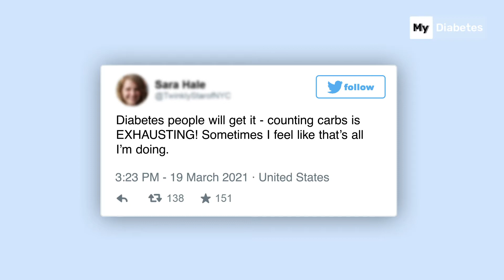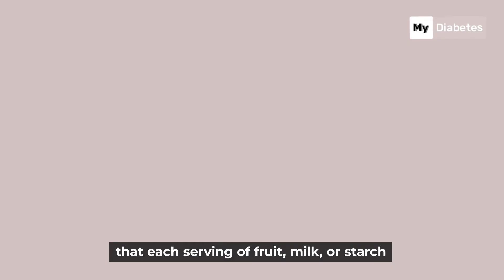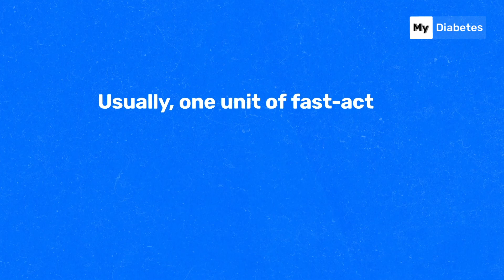Counting Carbohydrates Without Losing Your Mind | Tips for Diabetes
Counting your carbs is a great way to manage diabetes, but it can be hard and just plain exhausting. This video covers some steps you can take toward effectively counting your carbohydrates and managing your diabetes in the long run.

Most of the carbohydrates we eat come from the following food groups: starch, fruit, vegetables, and milk.

How can we make carb counting easier?

-Find the "Total Carbohydrate" number listed on the package's “Nutrition Facts" panel.
-Check the serving size and confirm the amount you can eat.
-Repeat these steps with each ingredient and add up all the grams of carbs.
-Subtract the dietary fiber amount from the total carb amount because it is not digestible and doesn’t increase blood sugar levels.

Fresh foods are usually unlabeled, and you may have to guess the number of carbs they have.

-To make this simple, keep in mind that each serving of fruit, milk, or starch has about 15g of carbs.
-You can always eat more veggies because 2–3 servings of vegetables would be equal to only 15g of carbs.

Insulin is a key player in the body's metabolism, but it can be difficult to understand how your insulin dose may change depending on different factors. Your “insulin-to-carb ratio,” or the number of carbs per unit, will help you know whether an adjustment needs to happen with respect to what feels right while still achieving goals!

⏰Chapters:
0.00 Intro
0.52 Carb Counting

Imagine a world where you get to experience the joy of eating healthy and delicious food while also successfully managing your diabetes. Klinio was created to serve as a digital assistant to people living with type 1, type 2 diabetes, or prediabetes, and help them achieve results without sacrificing the joy of eating. Klinio’s adaptability and variety of meal selections help it seamlessly integrate into your life and become an inseparable part of your routine. The app offers:

🔹 Personalized easy-to-follow meal plan
🔹 Integrated grocery list
🔹 No-equipment workouts
🔹 Detailed progress tracker
🔹 Comprehensive activity log
🔹 Informative and engaging content